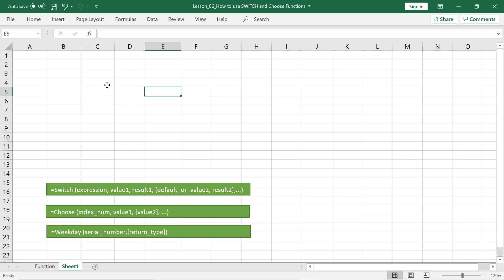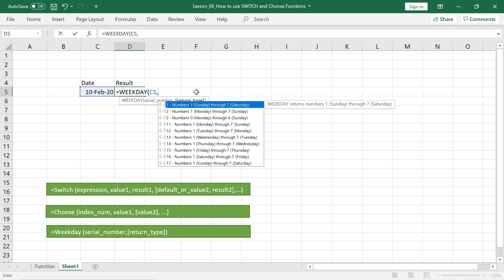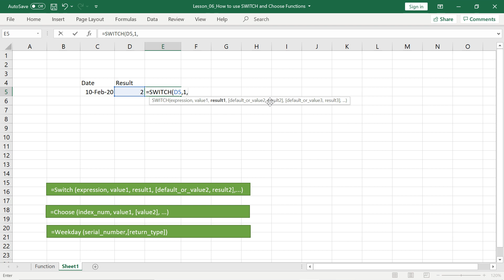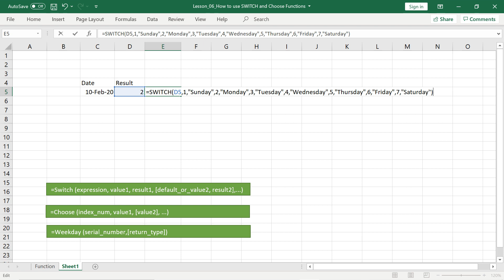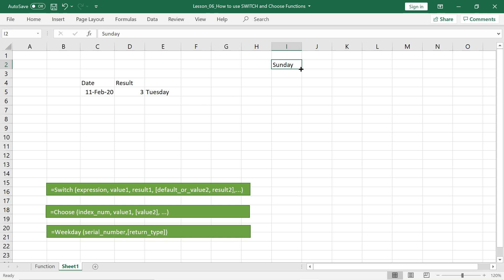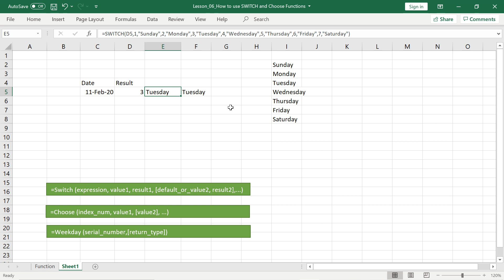How to use SWITCH and CHOOSE Formula in Tamil | MS Excel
Video will explain how to use SWITCH and CHOOSE formula with examples along with Weekday Formula.